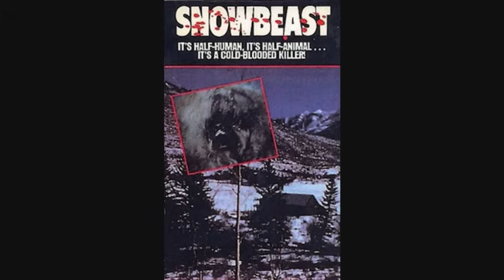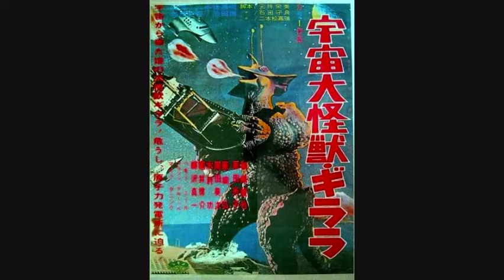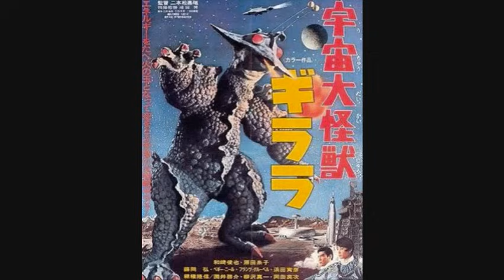October 2023 Mini Movie Reviews Week 3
Round #3! Enjoy. :)

Movies mentioned--
Snowbeast (1977)... streamed on YouTube
The Legend of Sleepy Hollow (1999)... streamed on YouTube
The X from Outer Space [Japanese] (1967)... streamed on TCM app
Genocide [Japanese] (1968)... streamed on TCM app
Endless Night (1972)... watched on DVD
The Descent (2005)... watched on DVD